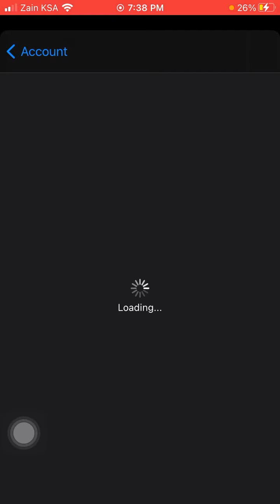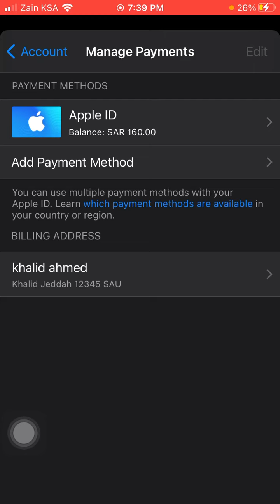كيفية اختيار الرصيد المرسل في app store ونصائح لكي تتم عملية التحويل app store